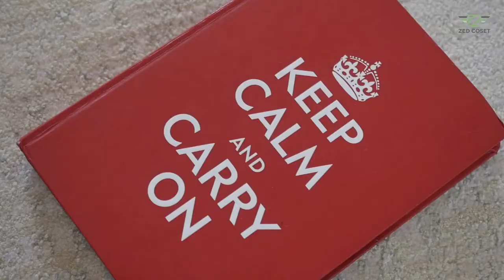Best Hammock Tent for Camping, outdoor and Backpacking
Hammock Tent

Haven Tent Hammock

Crua Hybrid MkII

Mantis, all-in-one Hammock Tent

Tentsile UNA 1-Person Hammock Tree Tent

Clark 2 Person Hammock Tent